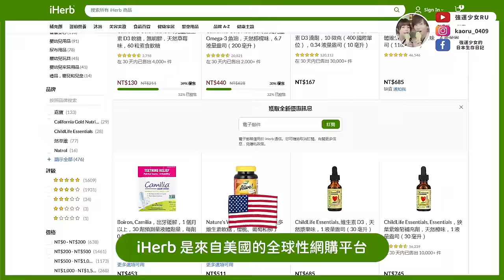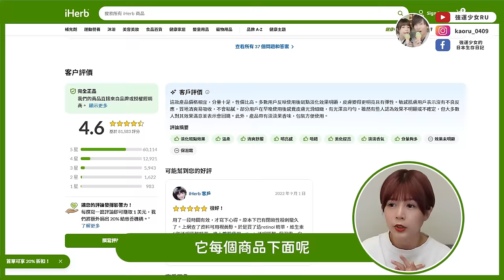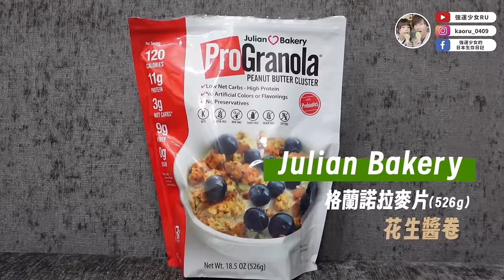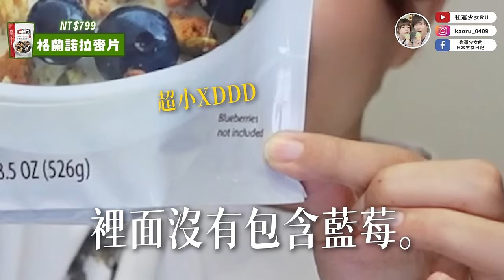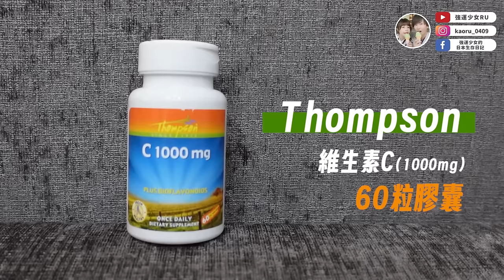日本女生都在買🌿iHerb戰利品開箱分享✨浴室清潔劑、嬰兒用乳液、美容保養、健康飲食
今天這集是我的 iHerb戰利品分享✨
每一樣都是在日本也非常紅的商品，像是嬰幼用品、韓國美妝保養、保健食品、健康飲食❤️

11/8 - 11/11 雙十一限時五天優惠✨
不論新、舊客【KRU25】消費無門檻限制，直享 75 折優惠，每人限用一次！

（無門檻限制，每人限用一次）
🔥舊客結帳輸入【RUJP2】單筆滿70美元即可享78折優惠

*適用地區 香港/澳門/台灣 /HK/MO/TW
*使用期間 請提供時間
00:00 Start
02:01 ATTITUDE, 浴室清潔劑，柑橘活力，27.1 液量盎司（800 毫升）

02:50 Peanut Butter & Co., 花生塗醬，順滑，16 盎司（454 克）

04:06 MRM Nutrition, 抹茶綠茶粉，6 盎司（170 克）

04:44 Julian Bakery, Pro Granola 格蘭諾拉麥片，花生醬卷，18.5 磅（526 克）

05:41 ChildLife Essentials, 維生素 D3，天然漿果味，1 液量盎司（30 毫升）

07:13 SheaMoisture, 未加工乳木果、洋甘菊和摩洛哥堅果油嬰兒乳液，含乳香和沒方劑，8 液量盎司

07:51 Thompson, 維生素C1000毫克，60粒膠囊

08:37 La Tourangelle, 清淡可口酪梨油，25.4 液量盎司（750 毫升）

09:27 Elizavecca, 乳白色小豬碳酸氣泡粘土美容面膜，100 克

10:33 Petitfee, 花油唇膜，山茶花籽油，15 克